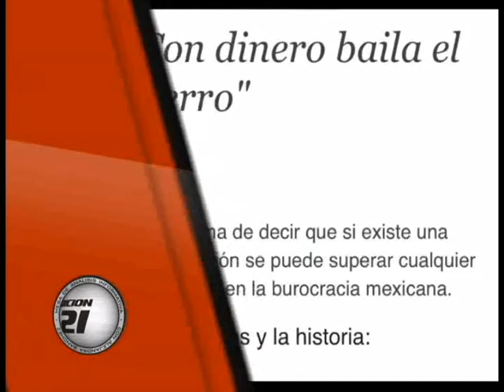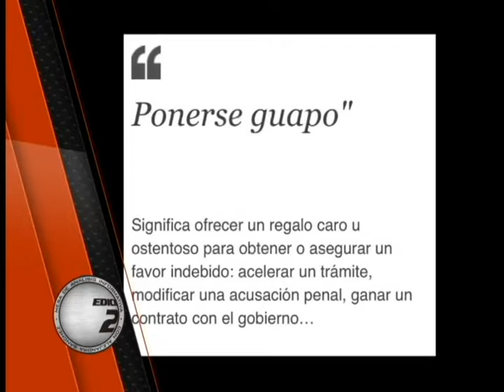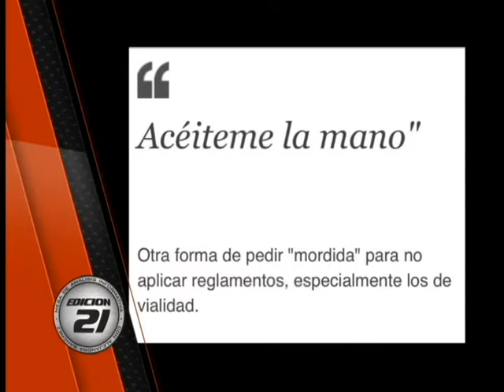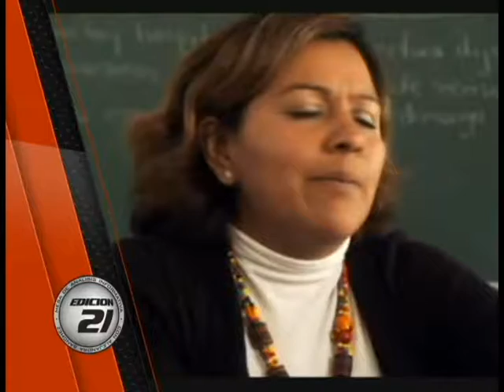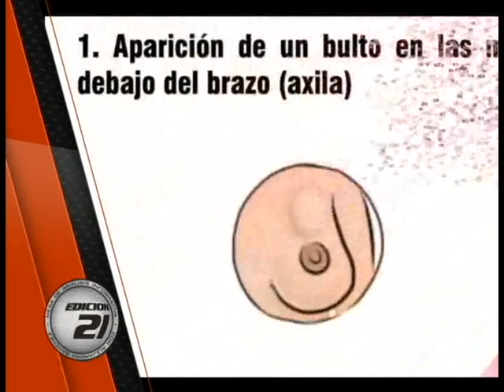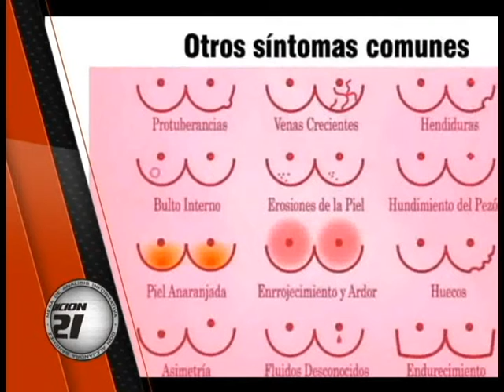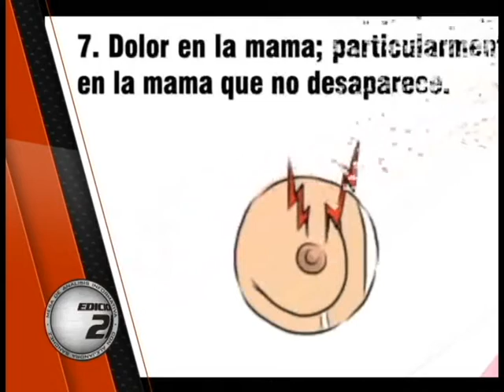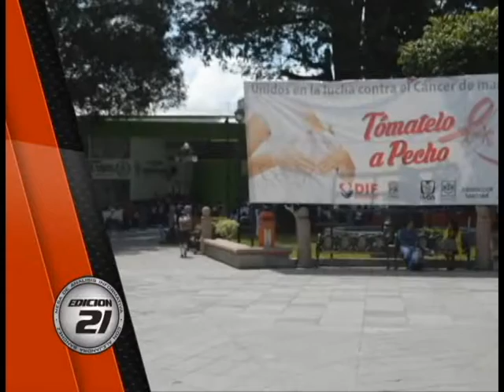MESA DOMINGO 23 COTUBRE 2016